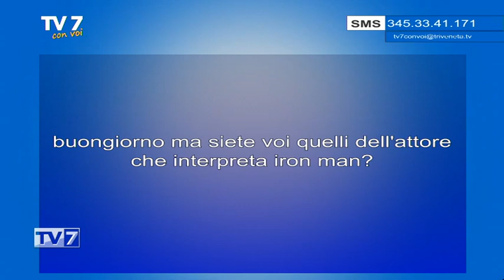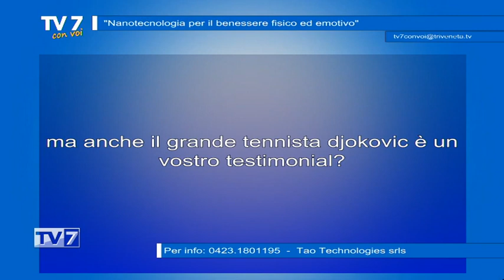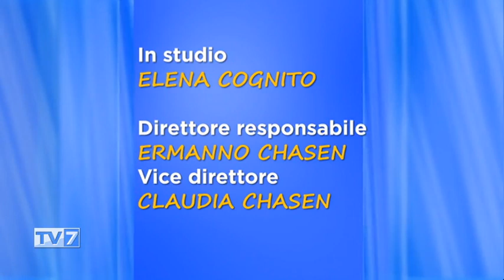Nanotecnologia per il benessere fisico ed emotivo - Tv7 con Voi 16/5/24 (3 di 3)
Nanotecnologia per il benessere fisico ed emotivo - Tv7 con Voi 16/5/24

Ospiti:
- Fabio Fontana, Inventore Nanotecnologia Taopatch
- Dr Giorgio Mattassi, Biologo Molecolare, Microbiologo, Ecologo, Nutrizionista